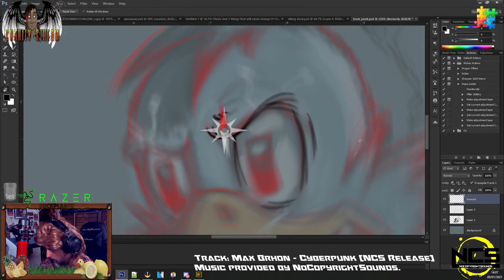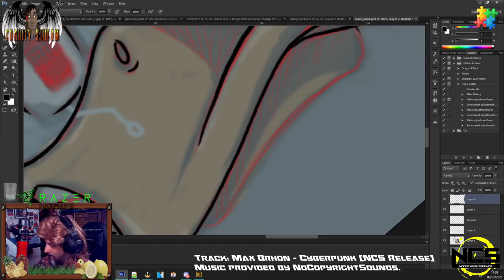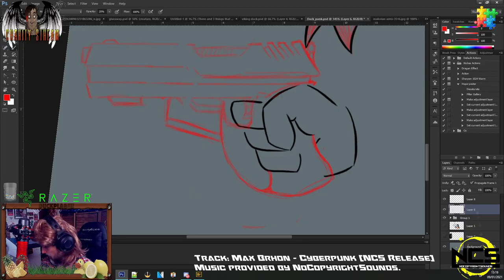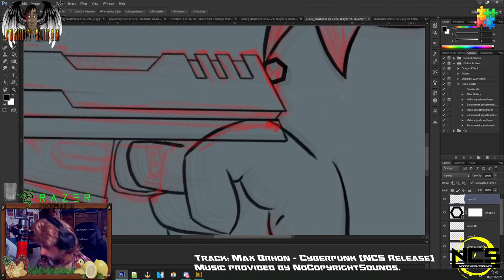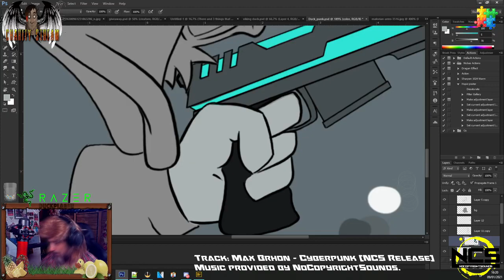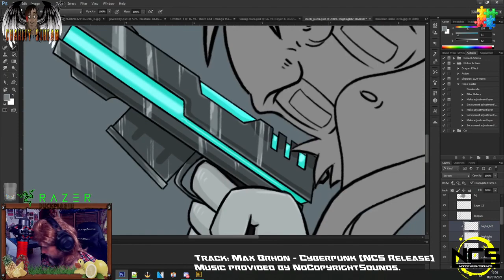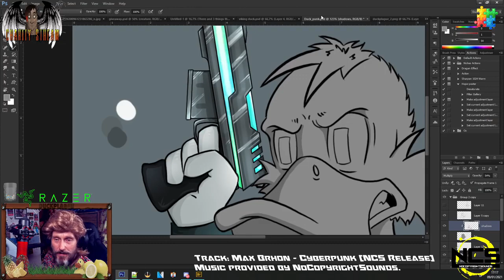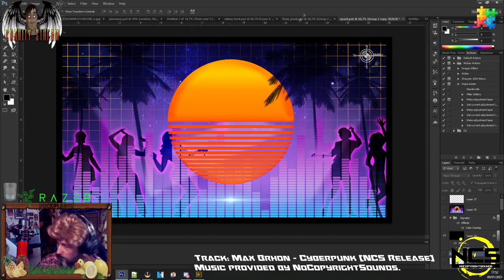Cyber duck Timelaps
Timelaps from my drawing stream on twitch.

I draw every Saturday and Gaming every Tuesday, Thursday, Sunday.
I start every stream at 10am CET, 9am UK, 4am EST, 1am PST.